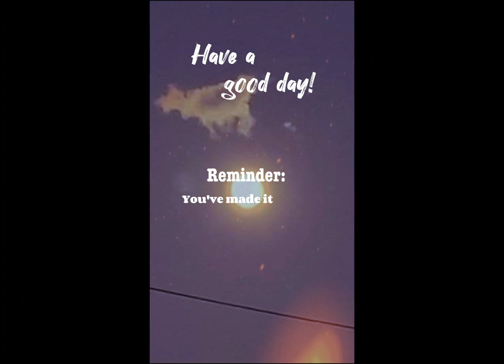The Cow Literally Jumped Over the Moon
I found this picture online and couldn't help but create this little video for it. Have a great day.